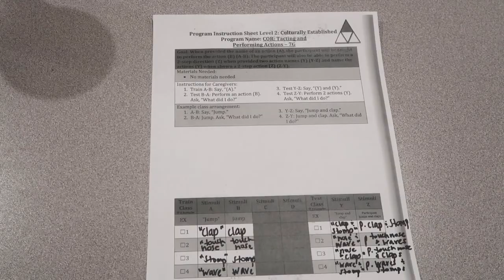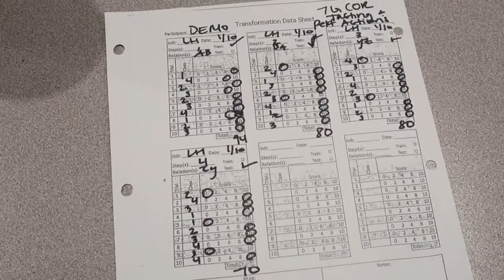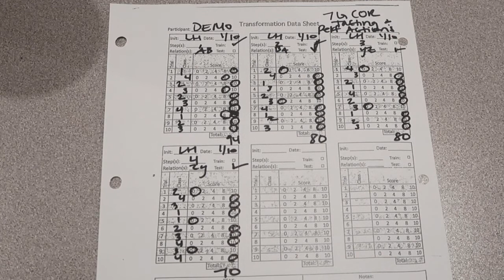PEAK-T; 7G Demo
PEAK-Transformation; COR: Tacting and Performing Actions - 7G demonstration and scoring.